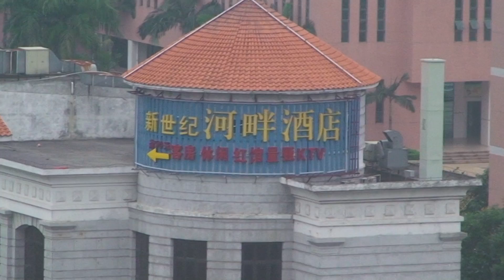Parkview Hotel からの風景・曇りの日編（2010年3月8日朝）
今回の部屋は、公園が良く見える、まさに「Park View」ホテルと名前が付いたゆえんの場所の部屋です。その公園ですが、人の姿は相変わらず見えません。ま、時間が早いせいもあるか？